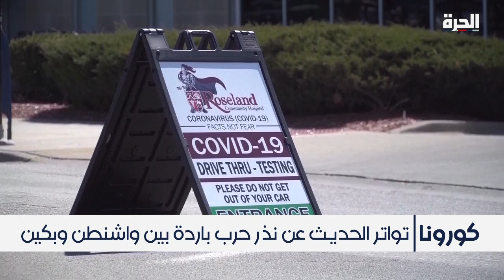جائحة كورونا.. هل تشعل حربا باردة بين الصين وأميركا؟